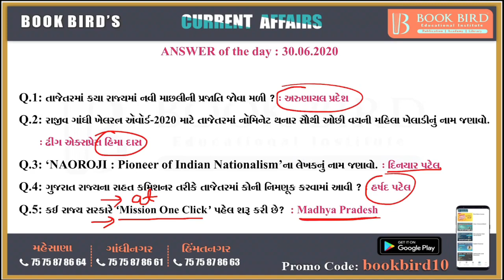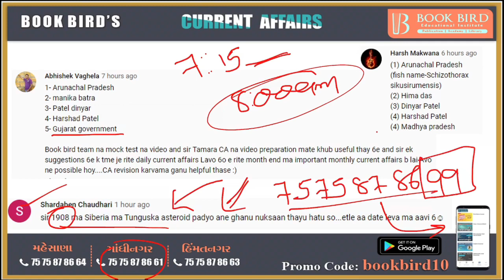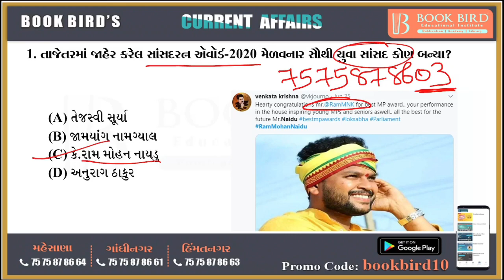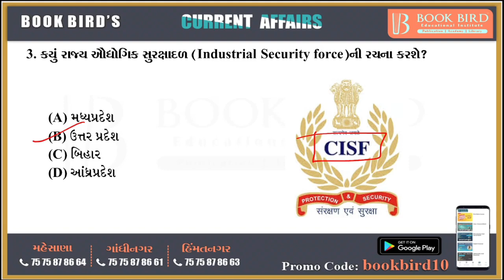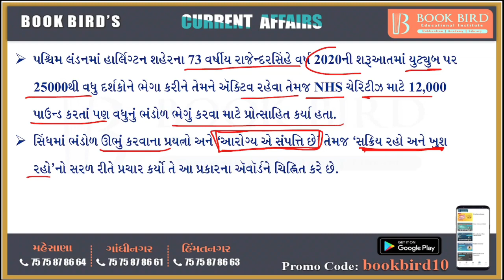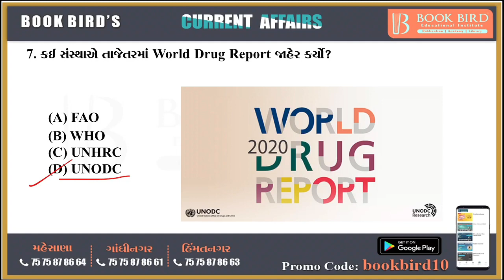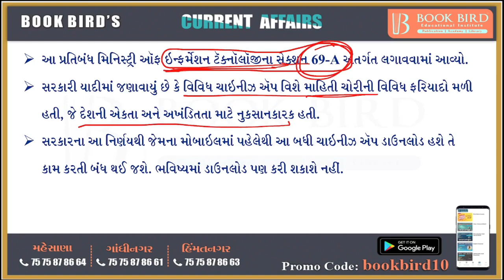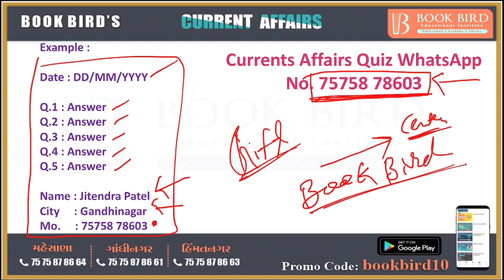01-07-2020 Daily Current Affairs | Book Bird Academy | Gandhinagar